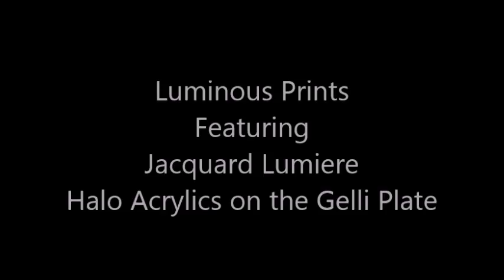Jacquard Lumiere Paints on the Gelli Plate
I just got these gorgeous paints and wanted to share with you how beautifully luminous they are! I'm going to pull prints on white paper, black paper and fabric.
This is not a gelli plate tutorial.

ArtandWhimsy.net